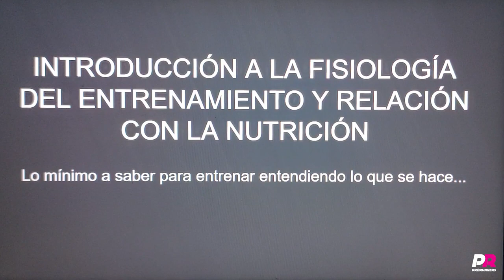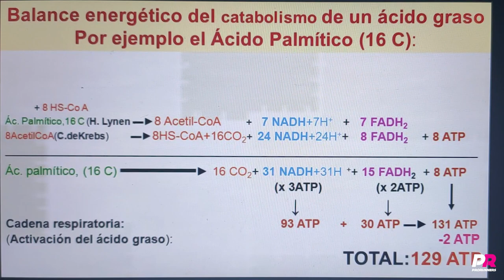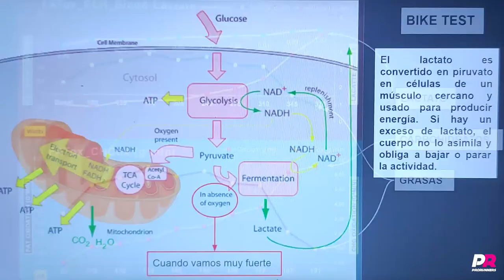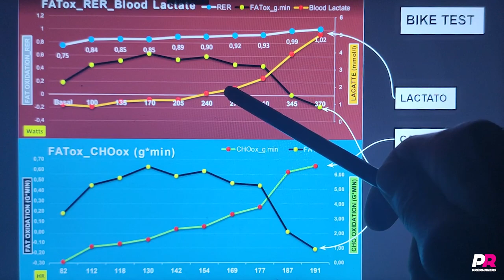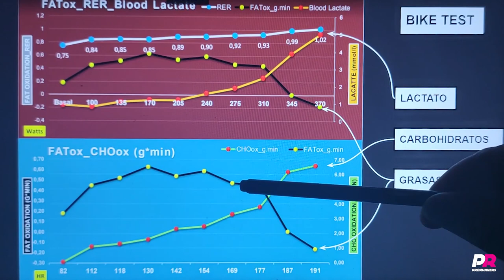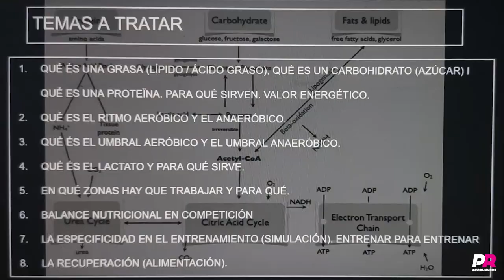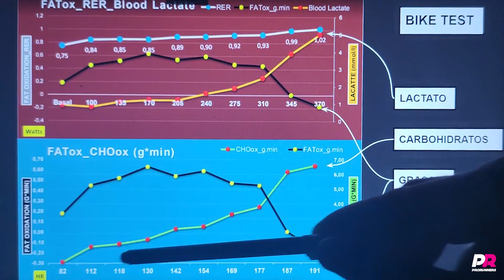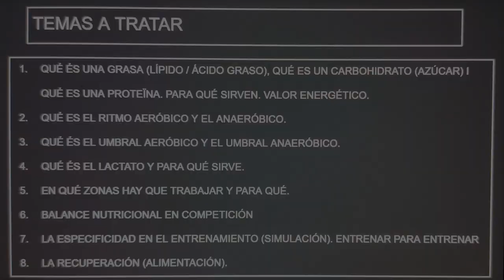Introducción a la fisiologia del entrenamiento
INTRODUCCIÓN A LA FISIOLOGIA DEL ENTRENAMIENTO Y RELACIÓN CON LA NUTRICIÓN
Introducción a la fisiología del entrenamiento y relación con la nutrición, ecplicado por nuestro entrenador Guillem Rojas.